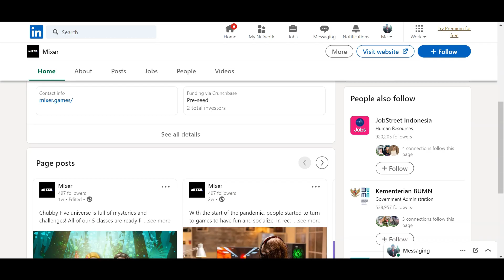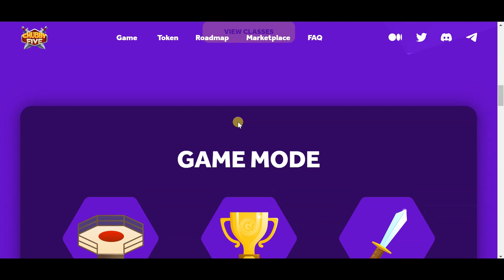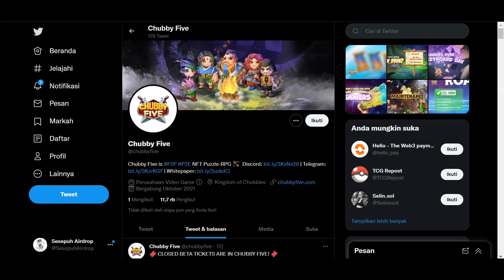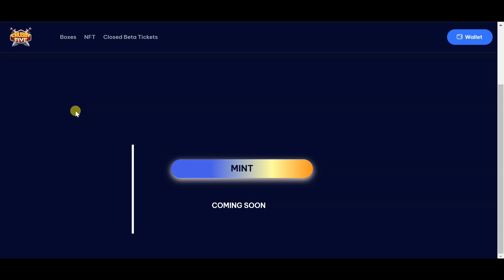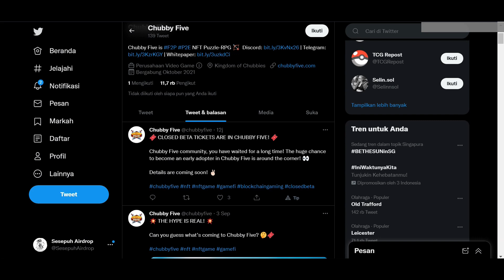GAME NFT TERBARU CHUBBY FIVE YANG MIRIP DENGAN CANDY CRUSH DAN SEDANG BANYAK EVENT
divideo kali ini saya akan mambahas game nft terbaru yaitu chubby five,
pembahasan kali ini fokus pada game terbaru bisa dapat cuan dari bemarin game chubby five, dengan cara ikutan presale agar bisa bergabung di closed beta dan event-event lain, ingin tau informasi lengkapnya game nft terbaru chubby five? tonton sampai selesai agar tidak gagal paham